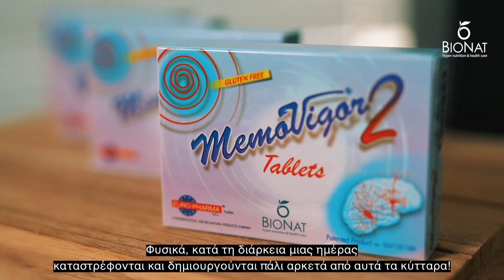Μνήμη και Φωσφολιπίδια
🧠Τι είναι τα φωσφολιπίδια και ποια η σημασία τους στη μνήμη και στη συγκέντρωση;

👩‍⚕️ Η Βιολόγος - Βιοτεχνολόγος Βάλια Αντωνοπούλου μοιράζεται μαζί μας χρήσιμες πληροφορίες για αυτήν τη βασική ομάδα συστατικών, καθώς επίσης και διατροφικές πηγές που τα περιέχουν.

👉Watch carefully!